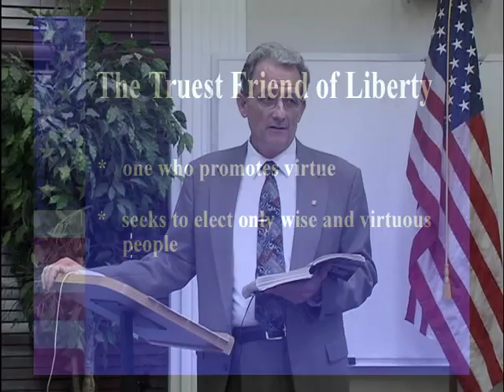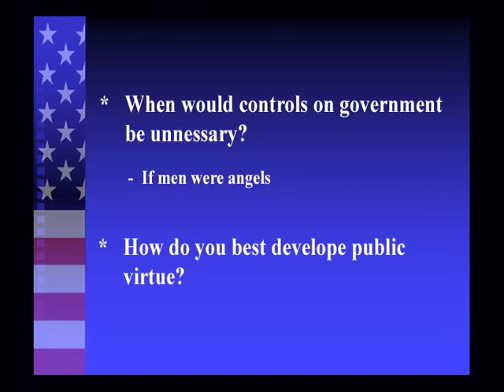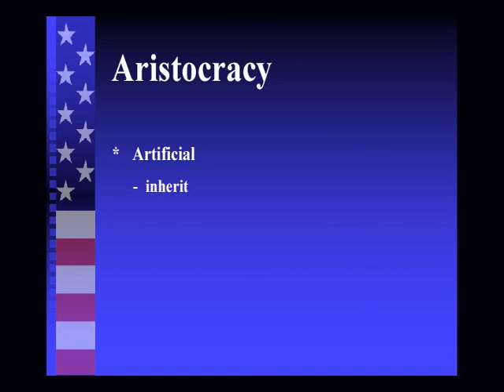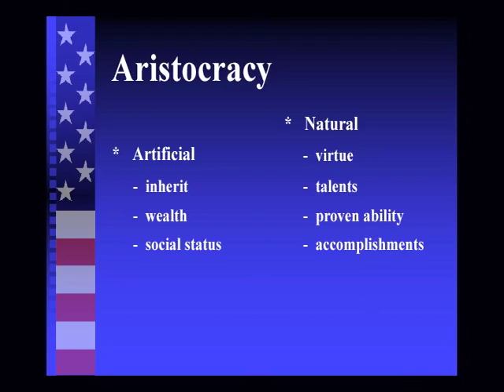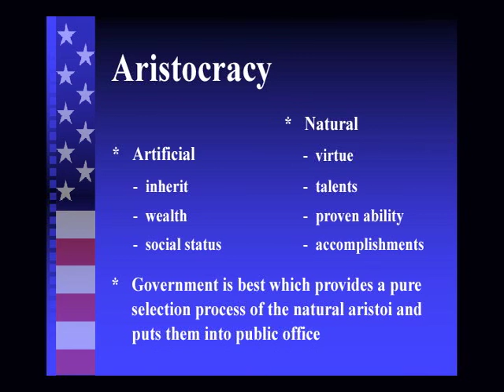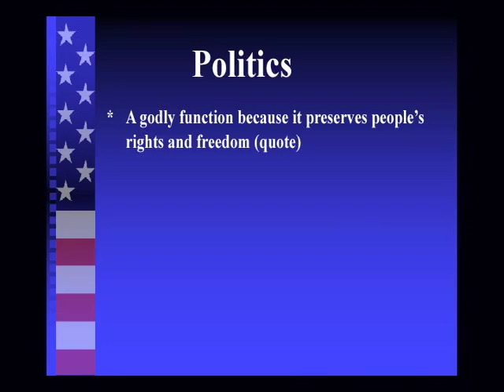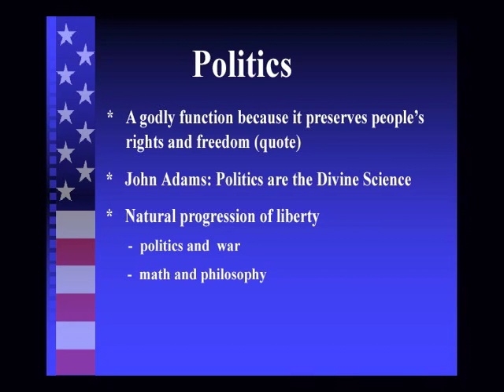3rd Principle Virtuous and Moral Leaders